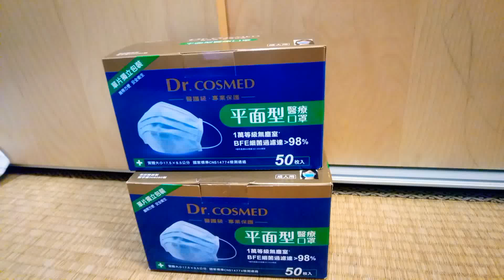Medical mask Dr.COMSED 醫療口罩《單片包裝很衛生》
Medical mask 医療用マスク